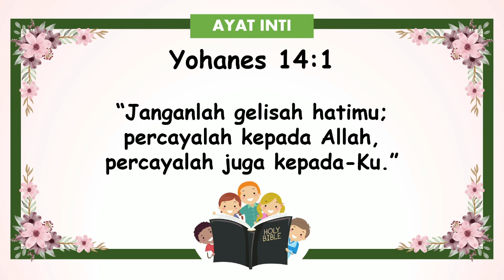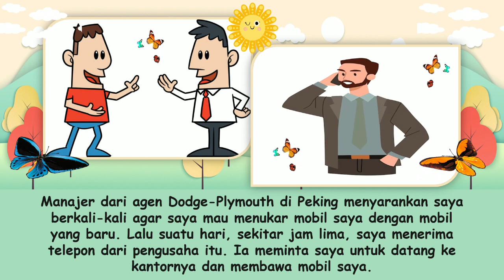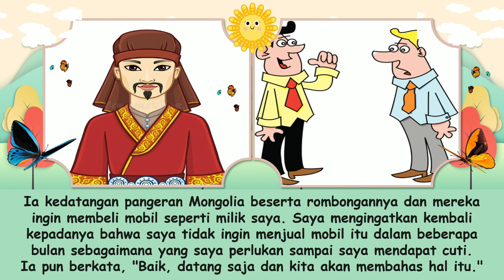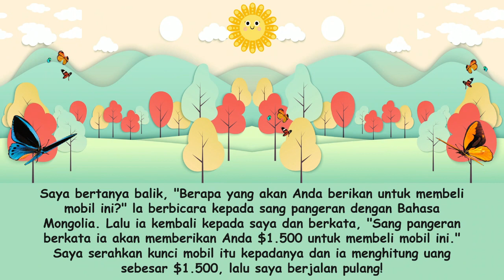"Percaya Selalu Kepada Tuhan" | Children Morning Worship | March 11, 2023